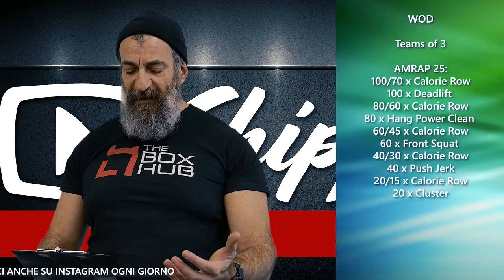WOD 31 Dicembre 2018